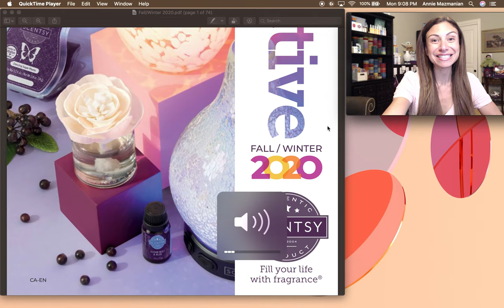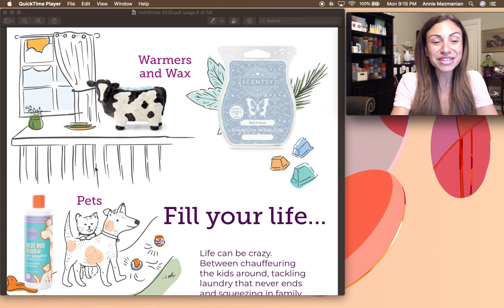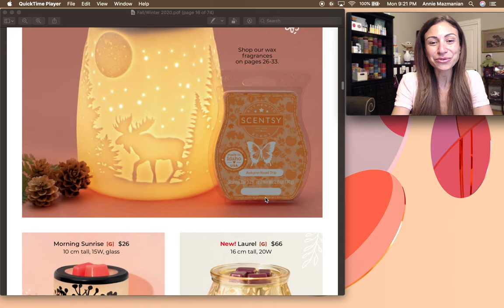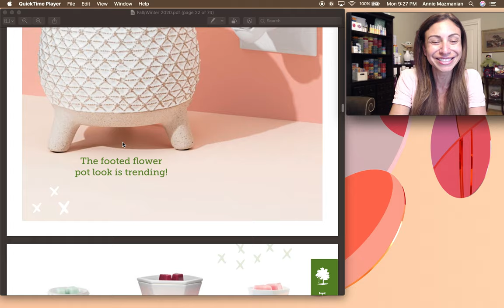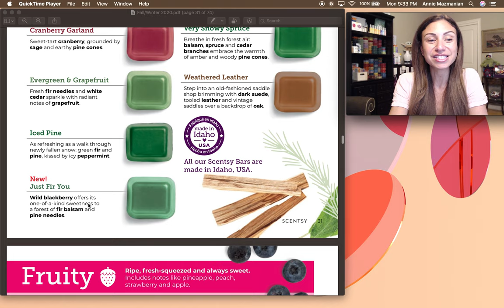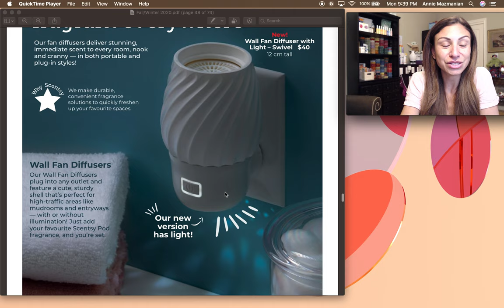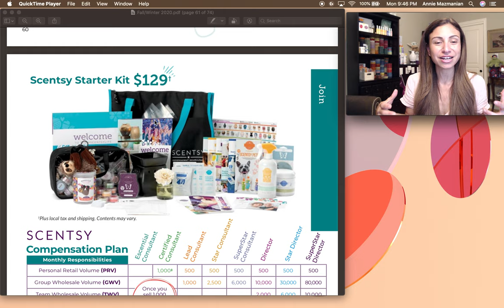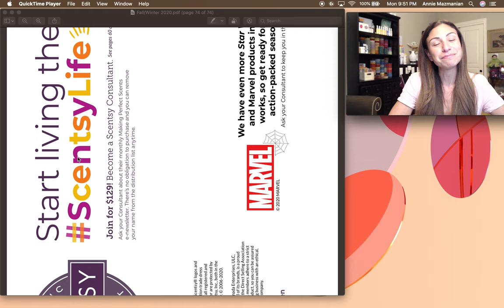Scentsy Fall/Winter 2020 Catalog Walk-Through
"It's not what you look at that matters, it's what you see". - Henry David Thoreau
This season, Scentsy is shifting their focus more inward - and they invite all of you to do the same. When we take a moment to change our perspective, everything around us changes too. Look for beauty wherever you go. Look for the light in the dark. Dream about what could be, and much more!